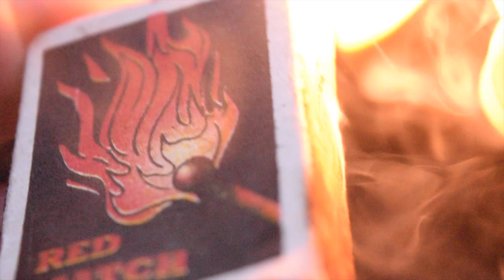Estate Mello Root • Landmark Series • Ратуша М. Івано-Франківськ